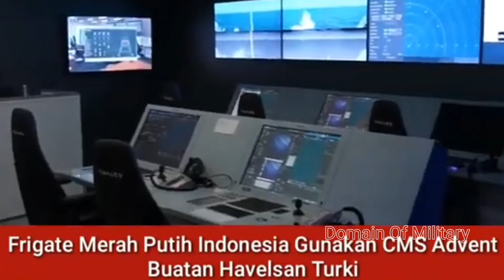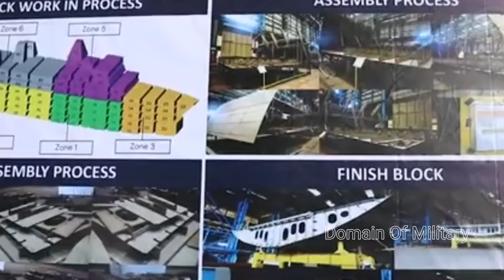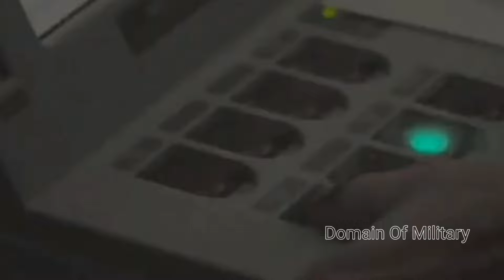Prabowo Subianto: Indonesia dan Turkiye Perkuat Kerjasama Pertahanan Sistem CMS Kapal Frigate TNI AL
Hello sahabat domain of militer indonesia, lagi-lagi kabar baik datang untuk industri pertahana dalam negeri yang terus mendapatkan dukungan penuh dari pemerintah indonesia dan jajaran industri terkemuka dari luar negeri.
Menurut kutipan sumber media informasi terkait yang kami kutip pada 28 agustus 2024,
Demi untuk terus meningkatkan kemampuan dan kuwalitas produksi alutsista dalam negeri, kini PT PAL Indonesia bersama Menteri Pertahanan RI Prabowo Subianto bersama jajaran, serta pimpinan DefendID dan industri pertahanan nasional lainnya, hadir dalam pertemuan dengan Presiden Sekretariat Industri Pertahanan atau (SSB) Republik Türkiye Prof. Dr. Haluk Görgün.
Menurut PT PAL Indonesia pada 27 agustus 2024 kemarin, telah menjelaskan isi dalam pertemuan CEO PT PAL Dr. Kaharuddin Djenod yang juga turut melaksanakan seremonial penandatanganan kontrak kerja sama dengan industri Strategis asal Turkiye di bidang pertahanan laut untuk memperkuat Alutsista Indonesia yang saat ini sedang dibangun olehindustri galangan PT PAL.
Sementara itu, memang tidak bisa dipungkiri, hubungan bilateral atau kerjasama antara indonesia dan turkiye telah terjalin sejak lama yang tentu saja membuat peluang kerjasama militer antara ke 2 negara yang saling menguntungkan.